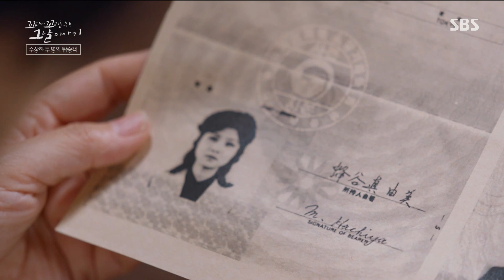하치야 신이치×하치야 마유미, 비행기 탑승객 신원확인 중 포착된 수상한 자들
꼬리에 꼬리를 무는 그날 이야기에서 KAL 858기 폭파 사건에 대해 이야기한다.